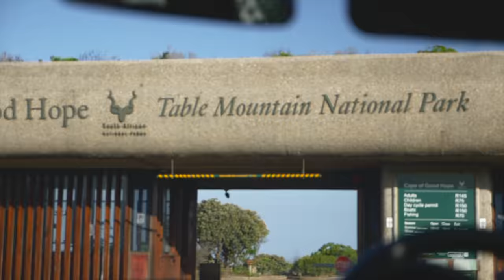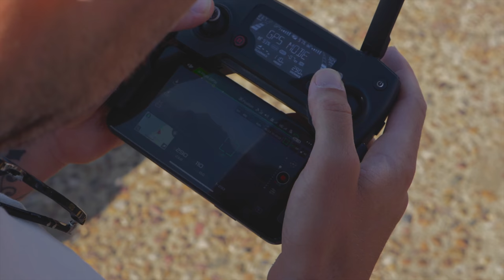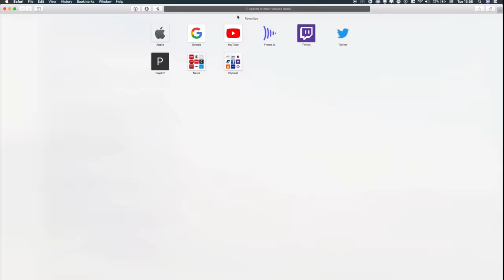Road Trip Vlog With the Bros and Monkeys In Cape town!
Want to learn how I made $70k in a month as a day trader and traveling?

I have been a professional Day Trader for 13 years and now i teach New And Beginning traders how to Day trade the stock market. And the best part about day trading is that you can be an location independent digital nomad and experience the world like you have been seeing me do here weekly on the iknk.com travel vlog!

Are you interested in joining our 90 day training program on how to become a day trader? Join our free webinar for more details

We had an awesome mini road trip heading due south of cape town for the first time and our goal was to make it all  the way down to cape point to get some epic drone footage!

Unfortunately we showed up just 27 minutes after they closed the gates!! UGHHHH we drove about 1.5 hours to get their.. oh  well... we shall return!

We at least got to catch some epic views around chapmens peak and had an awesome drive exploring more of south africa including running into a random large group of baboons just casually chilling on the road side!